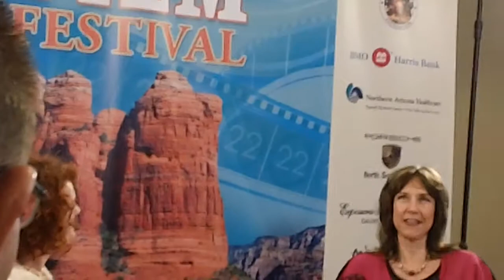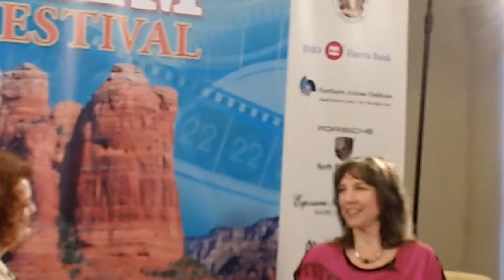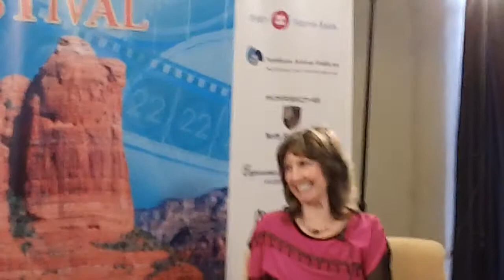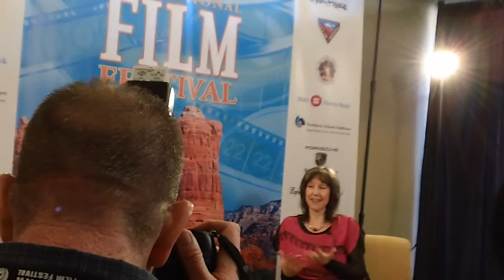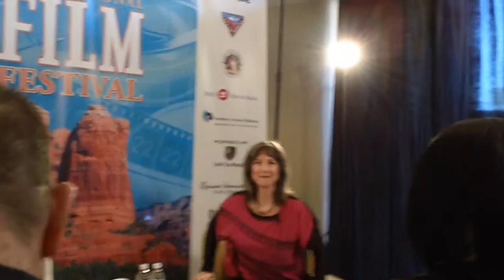Karen Knotts at the Sedona Film Festival 2016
Sedona Film Festival 2016 discussion with actress Karen Knotts.
(Daughter of Don Knotts).